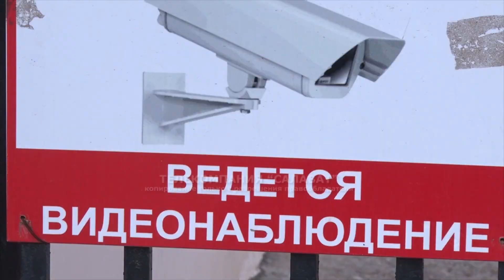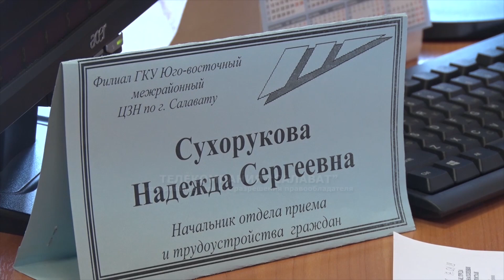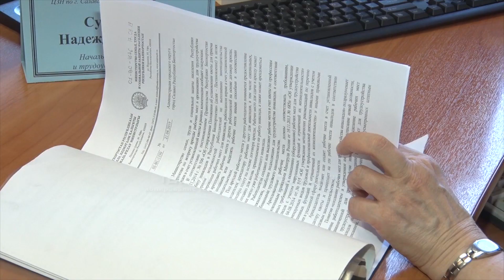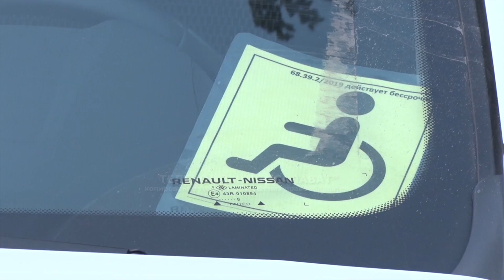квоты вакансий для инвалидов в Салавате